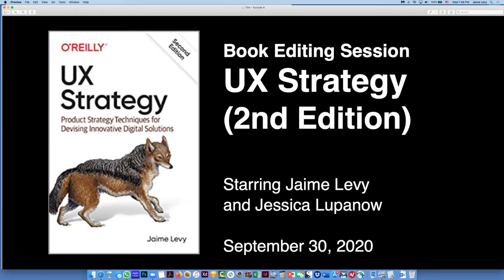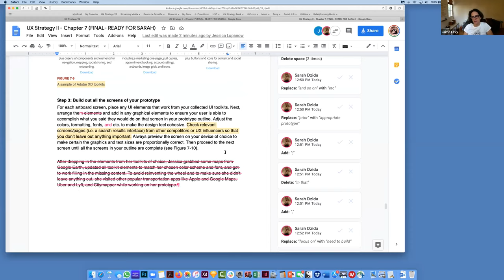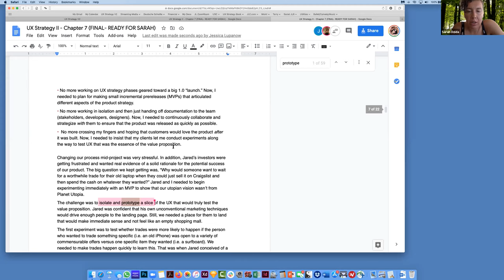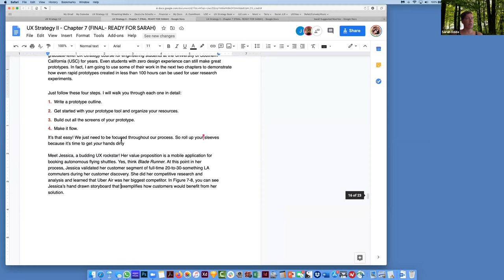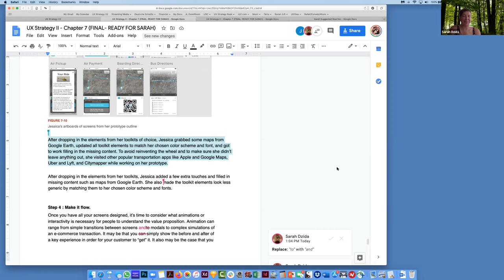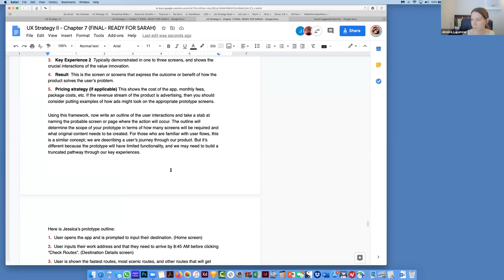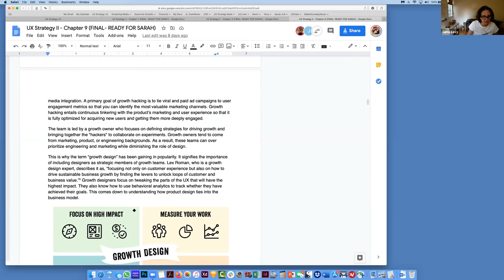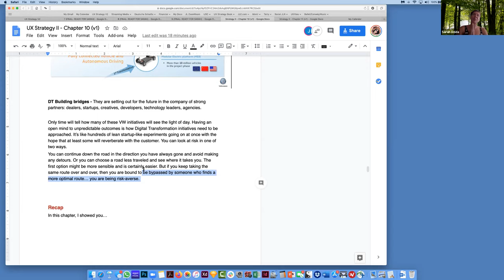Episode 6 – UX Strategy Book Editing Session with Author Jaime Levy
Here's the 6th episode of raw footage of author Jaime Levy and her UX researcher/assistant editor Jessica Lupanow working on the updated edition of the O'Reilly Media book "UX Strategy".

This session features the book's editor Sarah Dzida. She edited the first edition and is now helping with structural issues with the 2nd edition. So we started by going through the chapter on prototyping for experiments and then did a high-level overview of the remaining chapters that need editing. It will give you a very good idea of how stressful it can be managing deadlines and trying to be a perfectionist at the same time!